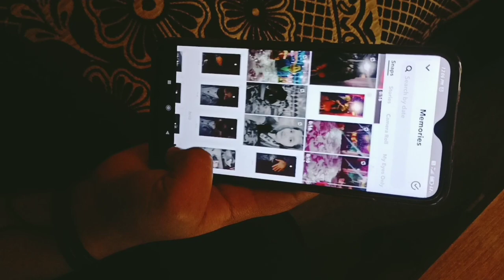my first vlog||vlog_1||dehradoon ❤️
It is my first vlog i hope you all will help me grow on YouTube